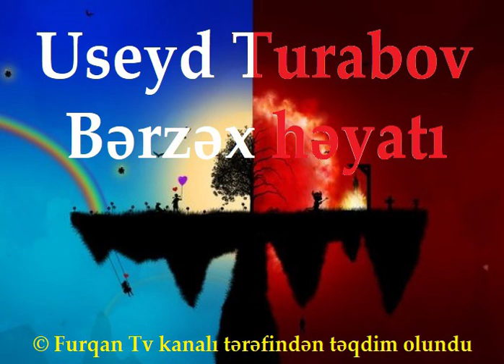Useyd Turabov - Bərzəx həyatı